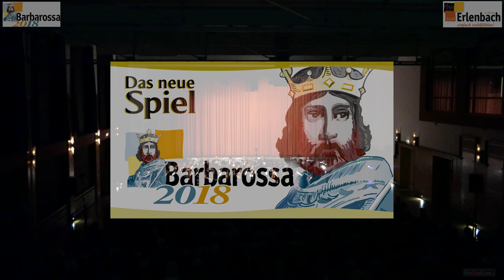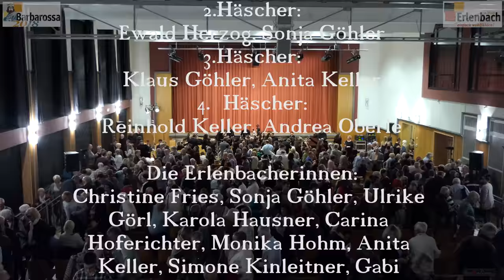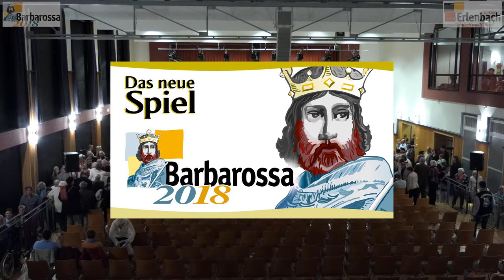Barbarossa 2018 Teil 2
Barbarossa 2018 Teil 1 in 4K 5.1
Am Samstag, 20. Oktober 2018 und am Sonntag, 21. Oktober 2018 wurde "Barbarossa 2018" in der Frankenhalle zu Erlenbach am Main aufgeführt. Die Begeisterung der Zuschauer in zwei ausverkauften Vorstellungen war grandios.

In Anlehnung an das das große Barbarossa-Spectaculum vom September 2008 wurde nun erstmals eine etwas verkürzte Form als BARBAROSSA 2018 in der Frankenhalle aufgeführt. Die Wiederaufnahme orientierte sich weitgehend an dem Stück von 2008 (Text: Georg Mittendrein; Musik: Irene Budischowsky). Die Leitung lag in den Händen von Dieter Schaller und Beatrix Monert.

Die musikalische Leitung hatte Bernhard Wehle, Dietmar Andre war für die Dramaturgie verantwortlich. Der Sage nach soll Kaiser Friedrich I., „Barbarossa” genannt, der von 1152 bis 1190 das Heilige Römische Reich regierte, damals dem kleinen Dorf Erlenbach die Marktrechte übertragen haben. Wie und warum er das tat, ist der Inhalt der Barbarossa-Sage, die in Erlenbach hochgeschätzt wird. Inhaltlich wurde im Stück die Barbarossa-Sage wurde noch mit einer Liebesgeschichte angereichert.
Wie 2008 wird dieses grandiose Spektakel für alle Beteiligten und auch die zahlreichen Zuschauer in Erinnerung bleiben.  Die Mitwirkenden mit Ausnahme des Hauptdarstellers Florian Hoffmann, der die Rolle des Barbarossas stilecht verkörperte, kamen vor allem aus Erlenbach und Umgebung.

Es gab auch viele Mitwirkende, die lieber im Hintergrund unterstützten, zum Beispiel als Schneiderin, Maskenbildnerin, Garderobiere oder Bühnenhelferin. Weiterhin mitgewirkt haben die Tanzgruppe "Flash" sowie die Jongliergruppe des Circus Blamage.

Aber auch die Musik kam in Barbarossa 2018 nicht zu kurz. Neben einem konzertanten Chor, der eigens für Barbarossa 2018 eingerichtet wurde, war auch die Churfränkische Philharmonie, das Gemeinschaftsorchester der Musikschulen Obernburg und Erlenbach unter der Leitung von Bernhard Wehle dabei.

(Quelle, Internetseite der Stadt Erlenbach a. Main)